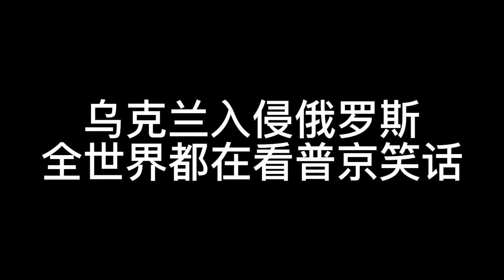乌克兰入侵俄罗斯！全世界都在看普京大帝的笑话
俄罗斯，你也有今天？普京，你算什么硬汉？